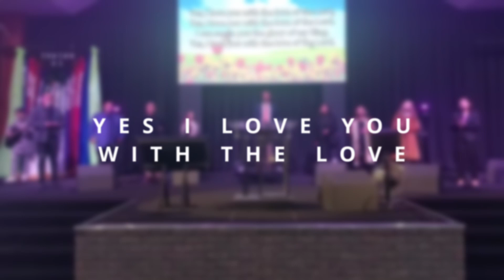Love of the Lord - Gen-to-Gen Worship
Recorded live during Sunday Worship. Closing out the Month of (Love) February with Declarations of Love for God.

“Thou shalt love the Lord thy God with all thy heart, and with all thy soul, and with all thy mind. “This is the first and great commandment. “And the second is like unto it, Thou shalt love thy neighbour as thy self” (Matthew 22:37–39).

AFM G2G Sunday Services:
Sundays: 9am
Bible Troopers (Sunday School) : 9am during service
Friday Night Youth: 18h30 - 20h30